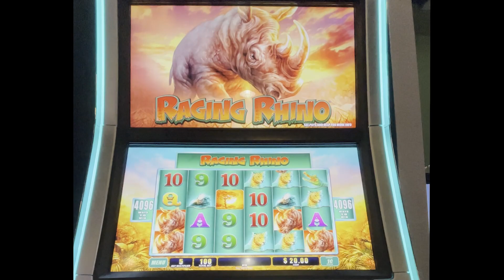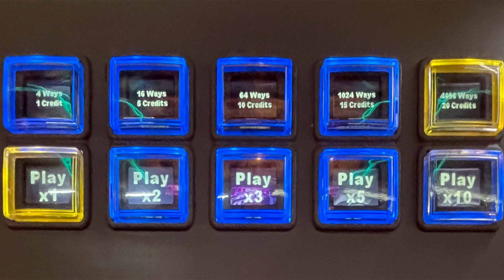Raging Rhino Slot Machine without Progressives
Casino: Terrible's Fernley NV
Slot Brand: WMS
When: May 2021
The number of the casino visited during this 5 day trip is indicated in the "RenoTahoe" logo in the lower right of the thumbnail.  Some casinos have many videos associated with it, and some may have only one video.